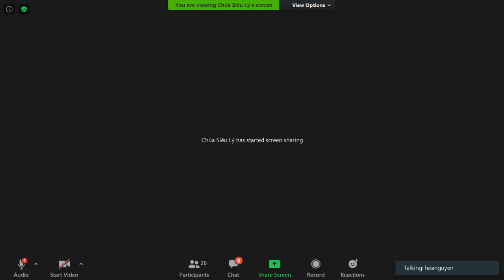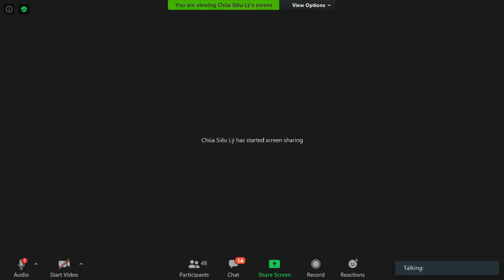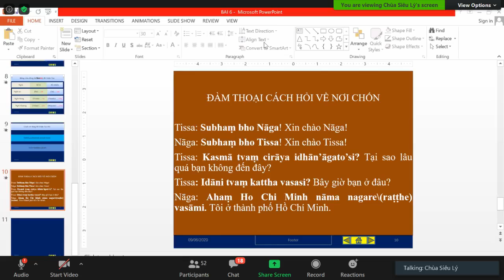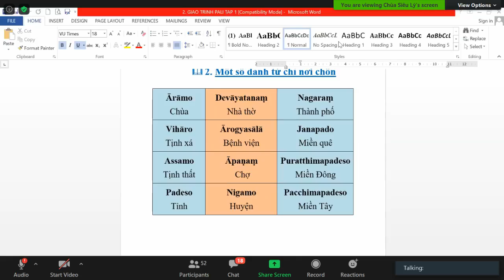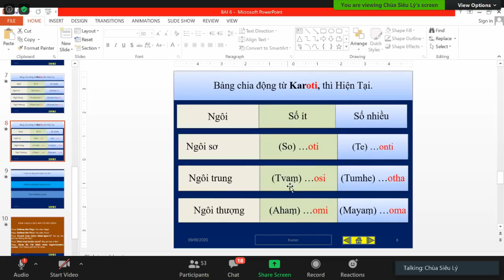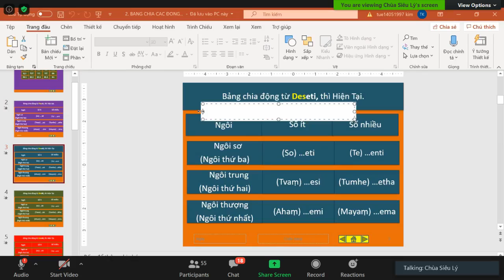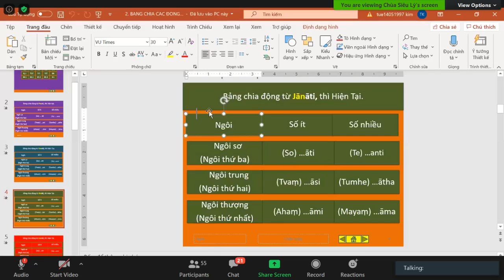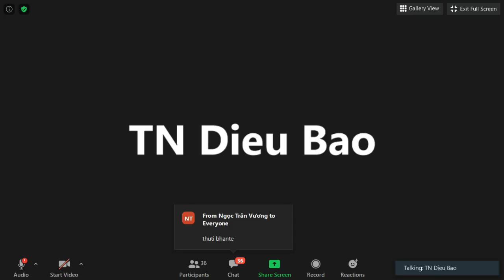17_ Lớp Học Siêu Lý Phú Định- Pàli Căn Bản do ĐĐ Tịnh Tuệ thuyết giảng Thứ Ba June 09-2020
17_ Lớp Học Siêu Lý Phú Định- Pàli Căn Bản do ĐĐ Tịnh Tuệ thuyết giảng Thứ Ba June 09-2020